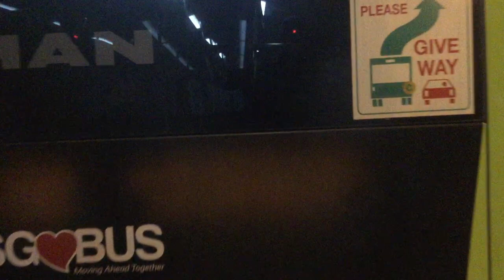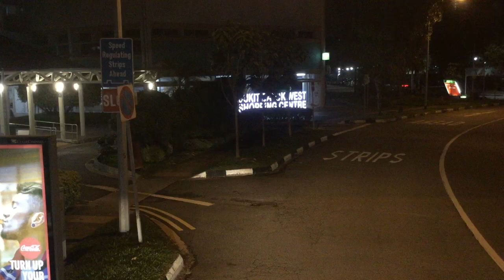SMRT Bus Service 991 [SG6025C]: Bt Batok Int → Opp Bt Gombak Stn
SMRT Buses MAN ND323F on Bus Service 991 (Bt Batok Int → Choa Chu Kang Int). April 16, 2021. 20:44 - 21:02.